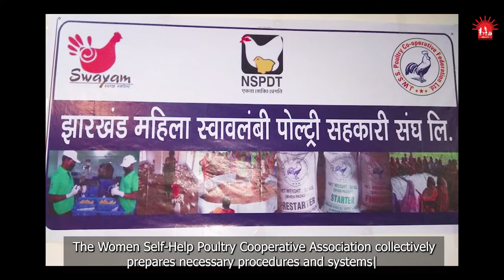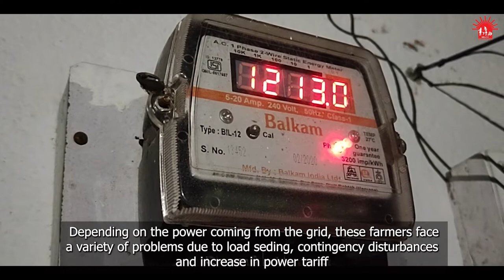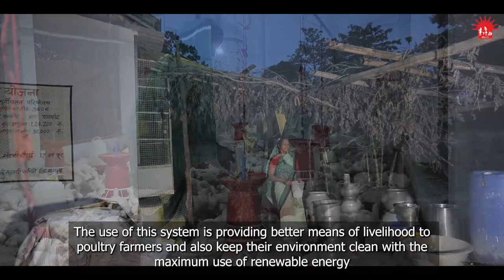Poultry Solar lighting